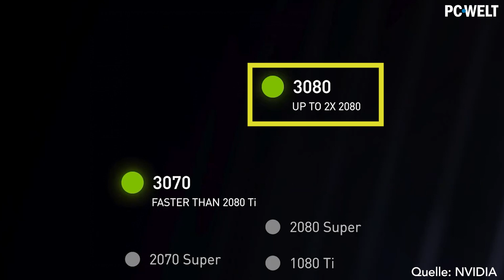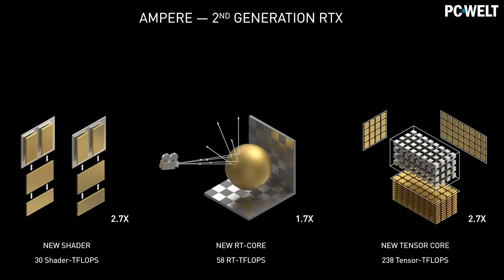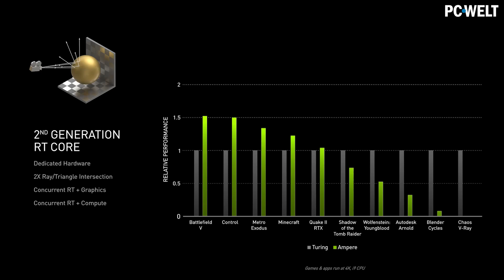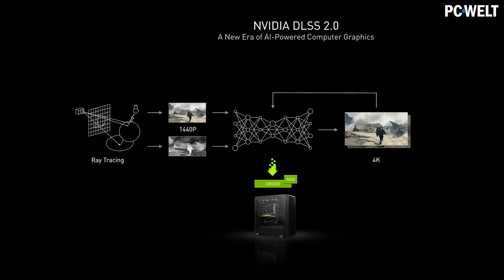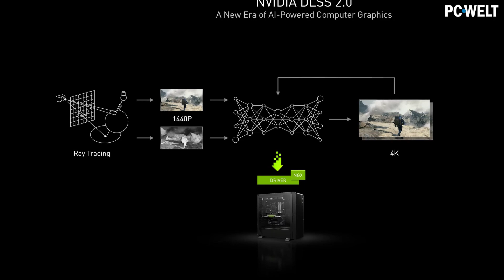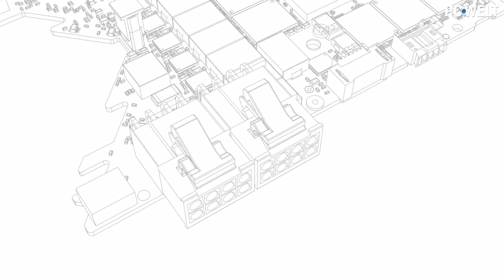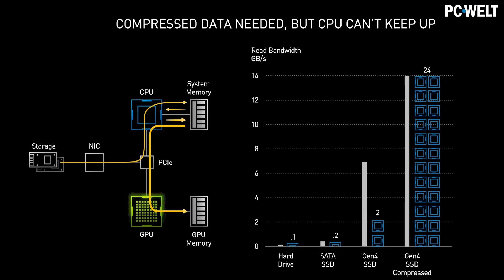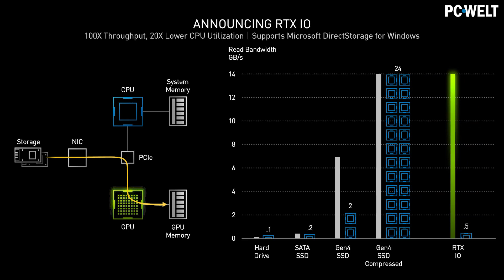RTX 3000: So schafft NVIDIA den enormen Leistungssprung!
Mit der Vorstellung der GeForce-RTX-3000er-Generation ("Ampere"), die zum Launch aus den Grafikkarten RTX 3070, 3080 und 3090 besteht, hat NVIDIA für viel Aufsehen gesorgt. Und zwar besonders wegen der starken Leistungssteigerung gegenüber den RTX-2000er-Karten ("Turing"). Hierbei sind einige Fragen offen geblieben, die wir in diesem Video im direkten Gespräch mit einem ausgewiesenen Experten klären, nämlich mit Lars Weinand von NVIDIA.

Kapitelmarken:
00:00 Einleitung und Vorstellung des NVIDIA-Experten
00:59 Kurzer Recap RTX 3000 Keynote
01:48 Erklärung des gewaltigen Leistungssprungs
03:55 Verbesserungen RT-Cores ("Raytracing-Kerne") 2. Gen. vs. 1. Gen.
06:18 Verbesserungen bei den Tensor-Cores ("KI-Kerne")
11:06 Wie wichtig ist PCI-Express 4.0 für RTX 3000?
14:28 Warum ist RTX 3000 günstiger als RTX 2000?
16:59 Stromverbrauch / Leistungsaufnahme bei RTX 3000